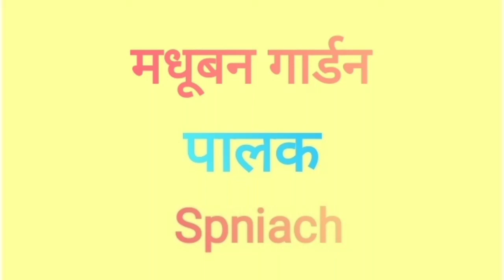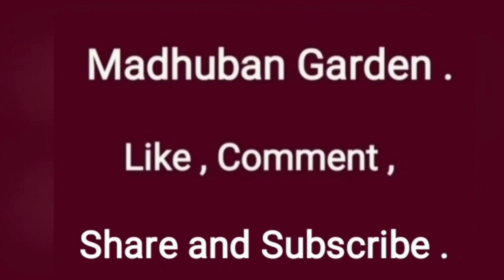palak bhaji | पालक भाजी लागवडी पासून ते पुन्हा बी मिळेपर्यंत इत्यंभूत माहिती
पालक ही पौष्टिक भाजी आपल्या बागेत कशी उगवावी आणि तिची निगा वगैरे माहिती इथे दिली आहे.
Everything about growing Spinach. Seeds, germination, nutrition, care and getting seeds again, all steps explained.

This video covers :
1) how to germinate spinach seeds faster
2) how long does it take spinach to germinate
3) spinach growing
4) planting spinach cuttings
5) planting spinach from stem
6) spinach germination to harvest
7) planting spinach from seedlings
8) does spinach need light to germinate

2) Kitchen Garden | परसबाग | स्वतः पिकवा भाजी | self made veg garden | खत नसलेली निर्मळ चवदार भाजी =